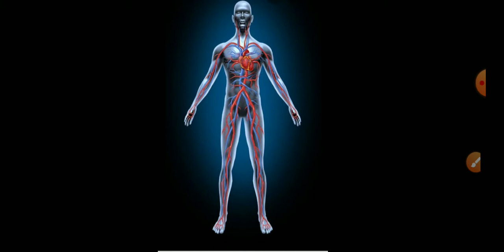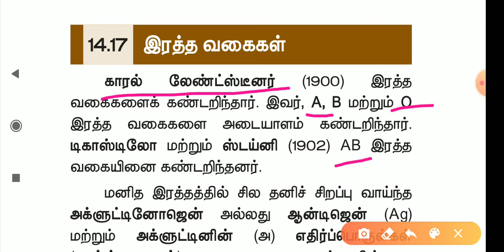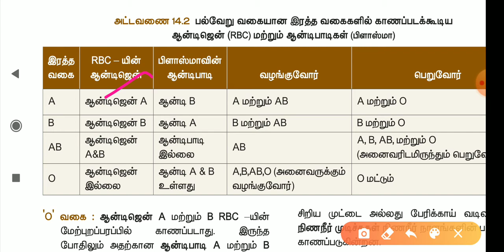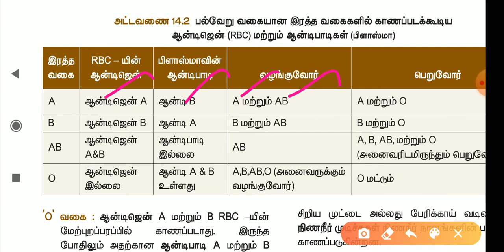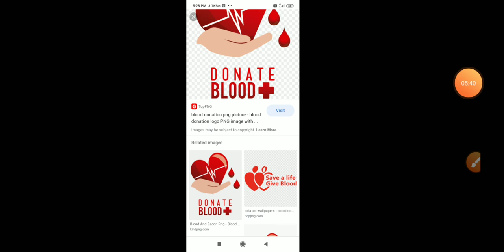Blood group, antigen antibody, blood donation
Blood group , antigen antibody, blood donation, can received from blood tamil video

வழங்குவோம்...

Tamil

English

Mathematics

Physics

Chemistry

Botany

Zoology

History

Polity

Geography

Economics

Current Affairs

Psychology

Computer Science

Science Experiments

Biography

Around us

Information

Entertainment

TNPSC

TNTET

Lab Assistant

TRB

Motivational Videos

Employment News

Thakaval Thulikal

வாழ்த்துக்களுடன்

என்றென்றும்